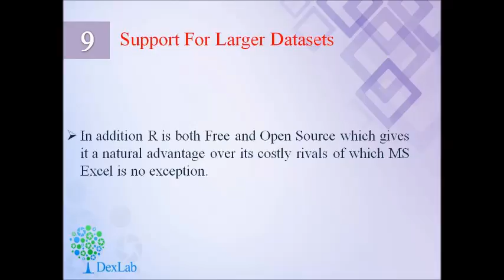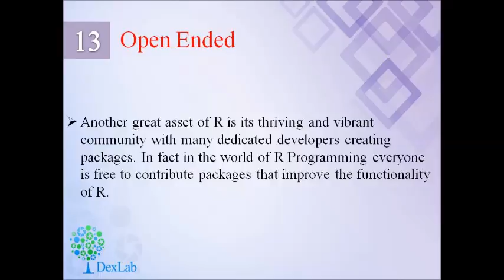13 Advantages of R over Excel in Data Analytics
Description: R holds a significant edge over Excel as far as analysis of data is concerned. Though indeed the number of uses of Rprogramming is less than the utilities of MSExcel it outshines the latter when it comes to the sheer power of conducting analysis and the handling and manipulation of data. Watch this presentation to know more why R holds sway over Excel in the world of Big Data and analytics.